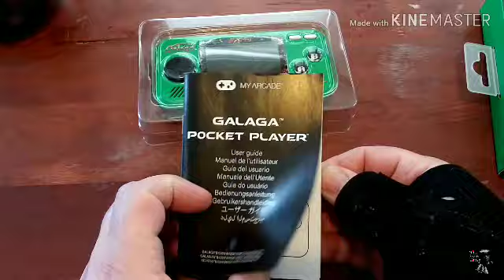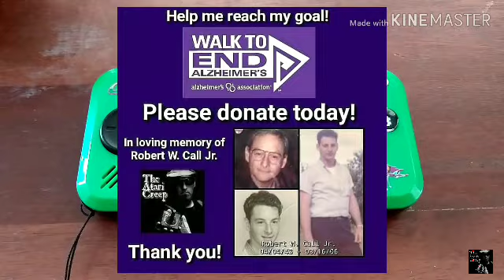My Arcade Galaga Pocket Player REVIEW | The Atari Creep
Hey Creepers,

Really excited to share this little console with you. Surprised by how much I enjoyed this one seeing that I am not a fan of handhelds. Let's have a look.